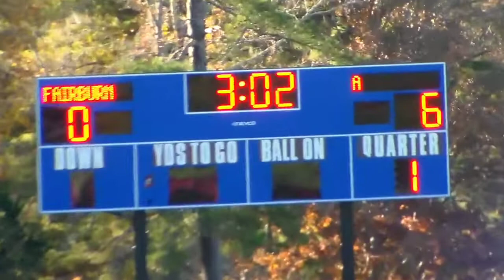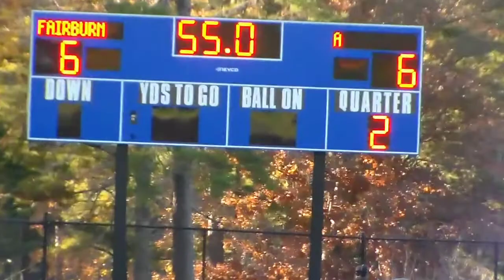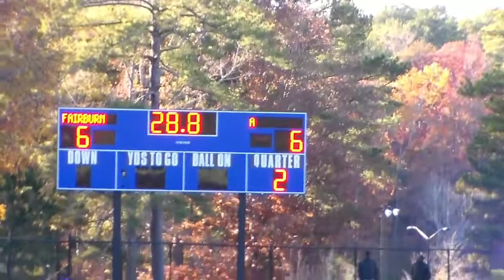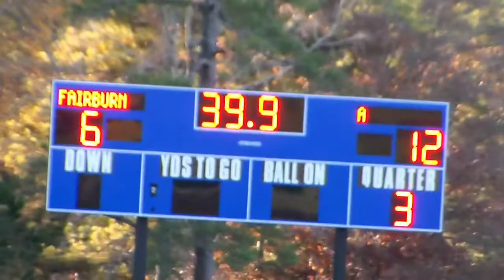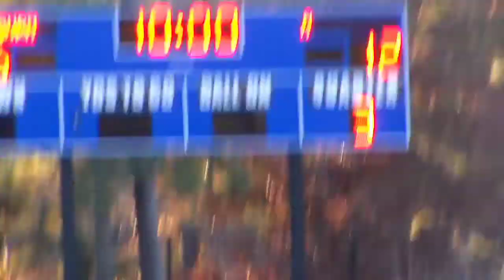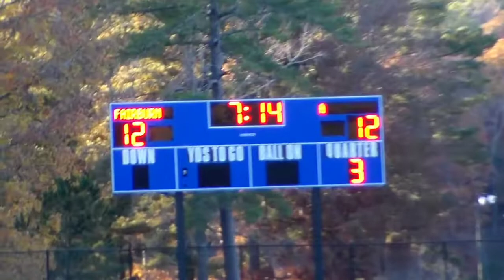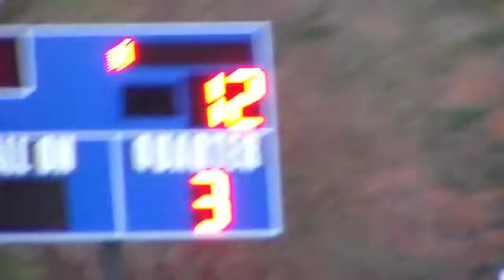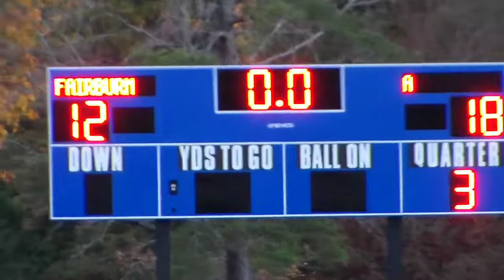MAYFL 2019 12U CHAMPIONSHIP - OOMP SQUAD vs DYJ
ATLANTA YOUTH FOOTBALL, BEN HILL, WILLIAM WALKER, OOMP SQUAD, TIGERS, 12U